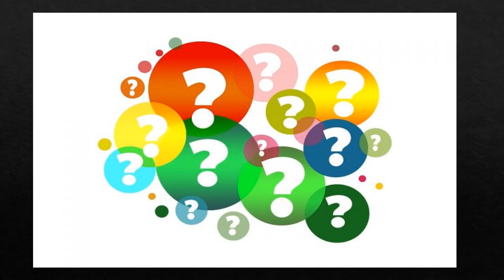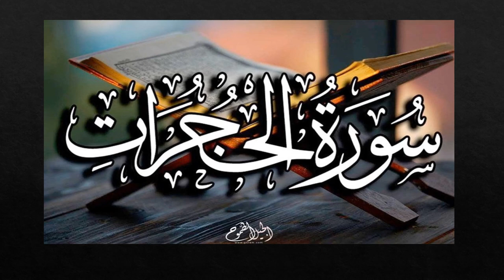عرض الأسبوع الثاني - الصّفّ الثّامن - تربية إسلامية - المعلمة ميس هارون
وصف الأسبوع الثاني - الصف الثامن

يقوم الفيديو بالتعريف بالمادّة الّتي سيتمّ شرحها خلال الأسبوع الثاني في وحدة ما فرّطنا في الكتاب من شيء